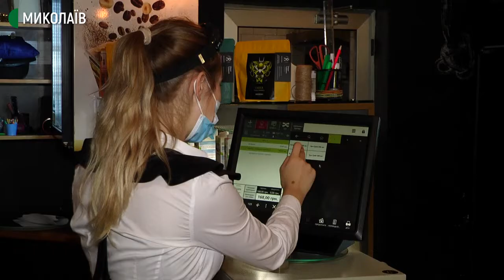На Миколаївщині почали діяти обмеження “жовтої” зони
Із 7-го вересня в Миколаївській області почав діяти новий поділ районів на "кольорові" карантинні зони. До "жовтої" зони увійшли міста Миколаїв та Вознесенськ, Баштанський, Кривоозерський та Очаківський райони.